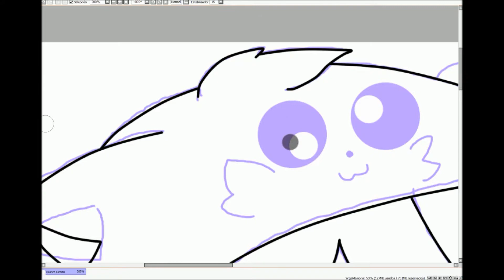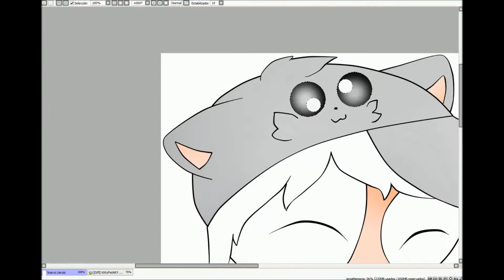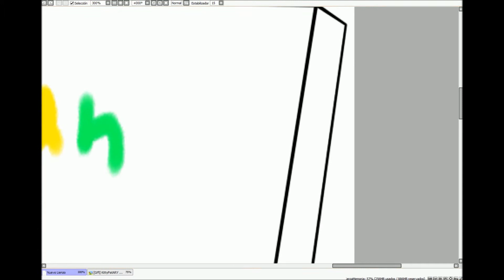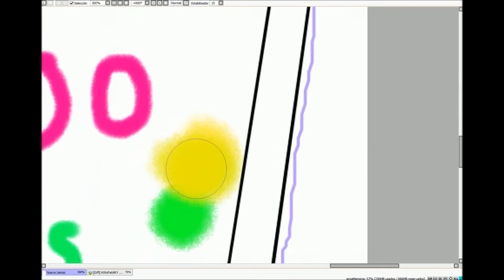Special 3000 Subs - PPG [Speed Art] 1080p